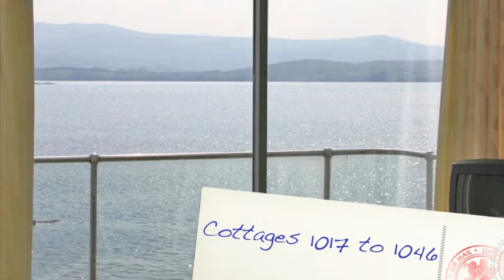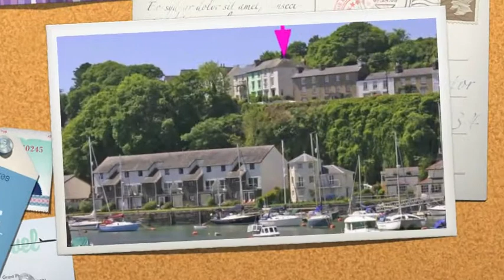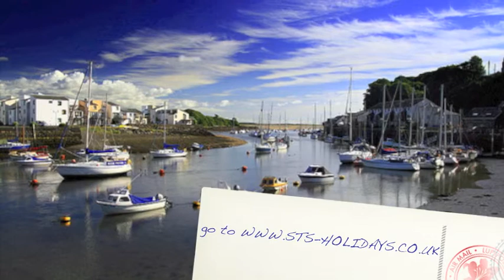Holiday Cottages in Porthmadog, North Wales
All of our holiday cottages in Porthmadog, North wales by Snowdonia Tourist Services.

Just a few photos to give you a feel of what we have in this area.

The Area:
Porthmadog is an extremely popular resort with a romantic yachting harbour and a choice of sandy beaches within 2 miles at Borth y Gest and Black Rock Sands.

The home of both the Ffestiniog & Welsh Highland (Porthmadog) steam railways the town is ideal for steam train enthusiasts. A trip on the Cambrian Coas railway is also not to be missed with mainline steam specials held in the summer.

In Porthmadog there are various shops and boutiques and many good eating places for every budget. Visit Portmeirion italian village (where cult series 'The Prisoner' was filmed) and its special hotel and castle restaurants and informal gardens. A brilliant day out!

A footpath past Oakley Wharf, will take you to the village of Borth y Gest and its many sandy coves along the coastal path. Beaches at Morfa Bychan are a further 2 mile walk along the path and can be accessed easily by road, ideal for launching sailing boats and windsurfers. Water skiing is restricted to certain area off the beach. An 18 Hole links golf course, stocked trout fishing lake and ropeworks adventure centre can also be found in Morfa Bychan.